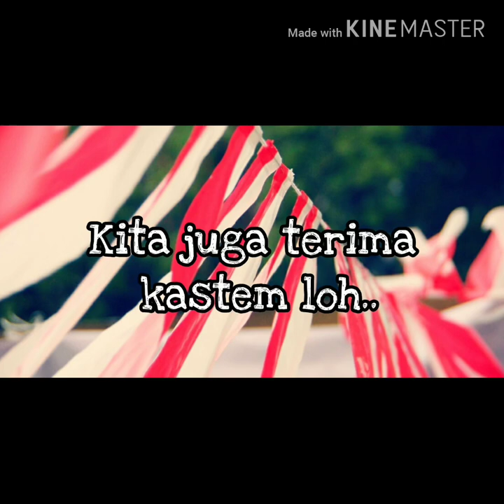Jual Umbul - Umbul Murah Murah Di Kebayoran Baru jakarta | WA 08986862161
Jual Bendera dan umbul - umbul murah di Kebayoran ( BAYAR DI TEMPAT )